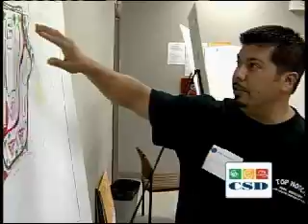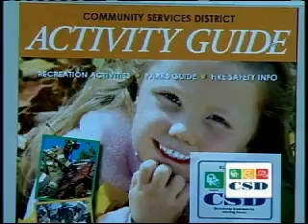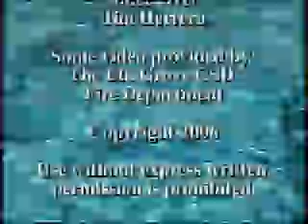About your CSD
A 5 minute promo showing you some of the activities and amenities that the Cosumnes Services District provides to the residents of Elk Grove and the surrounding area.